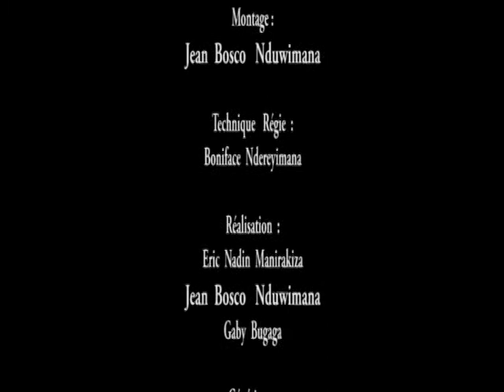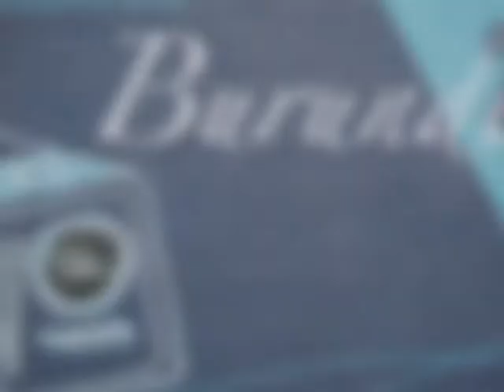Médias, mémoire, histoire : Burundi 2015. Interview Jean-Baptiste Bagaza ( Partie 2)